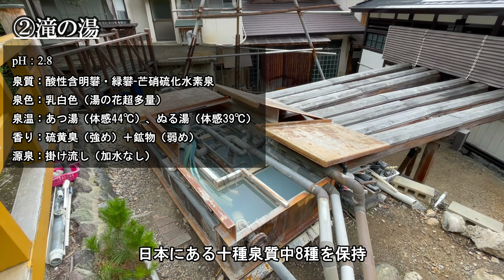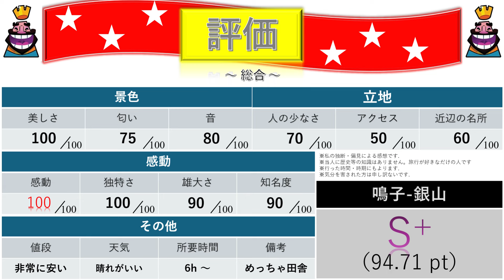[一度は行ってみたい‼️] 山界の絶景に囲まれた個性ある温泉地 「鳴子-銀山」